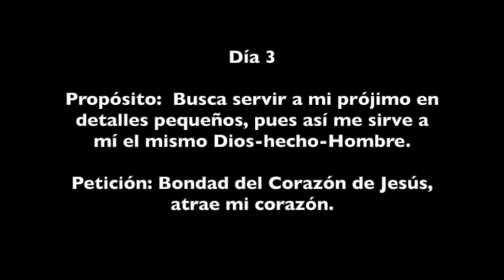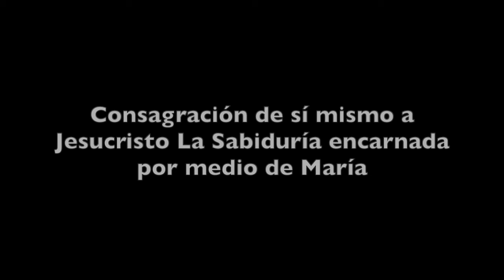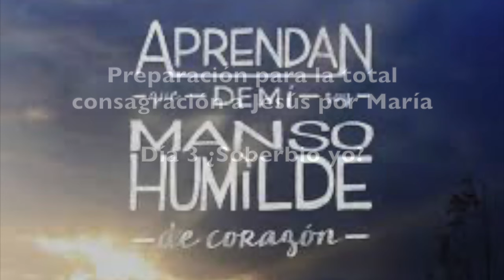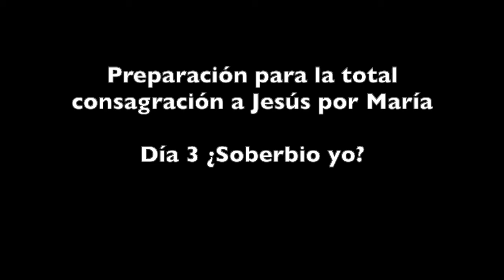Tema 3: CONSAGRÁNDONOS A LOS SAGRADOS CORAZONES DE JESÚS Y MARÍA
Seguimos avanzando y hoy en tercer día. Queremos profundizar en los Sagrados Corazones de Jesús y María, tratando de llegar lo mejor preparados que podamos para la Solemnidad del día 7 de junio, Sagrado Corazón de Jesús, y al día siguiente, el memorial del Inmaculado Corazón de María. Solo queremos dar pautas y ayudas para que cada cual se anime en su preparación para esas fechas.
Para el Sagrado Corazón de Jesús acudimos a santa Margarita de Alacoque y al padre Mateo Crawley, experto en la entronización del Sagrado Corazón de Jesús en los hogares, algo que ahora se hace urgente frente a la gran apostasía, y requisito previa para quien aspire a recibir el don de ser un refugio eucarístico para la gran tribulación.
Para la total consagración a Jesús por María, basada en san Luis María Grignion de Monfort, también nos servirá de gran apoyo el libro TOTUS TUUS de la Comunidad LAM que tanto bien hizo para este fin, y que ahora se entregó lamentablemente al falso papa Francisco, líder de la agenda 2030 y al servicio del globalismo satánico.